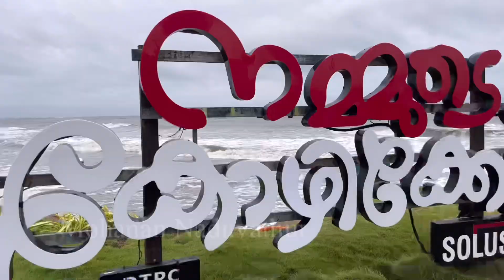കേരള സ്കൂൾ കലോത്സവത്തിൽ ഓവറോൾ ചാമ്പ്യന്മാരായ കോഴിക്കോട് ജില്ല ടീം സ്വർണ്ണക്കപ്പ് ഏറ്റുവാങ്ങുന്നു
61 മത് കേരളസ്കൂൾ കലോത്സവത്തിൽ ഓററോൾ ചാമ്പ്യന്മാരായ കോഴിക്കോട് ജില്ല സ്വർണ്ണക്കപ്പ് ഏറ്റു വാങ്ങുന്നു.